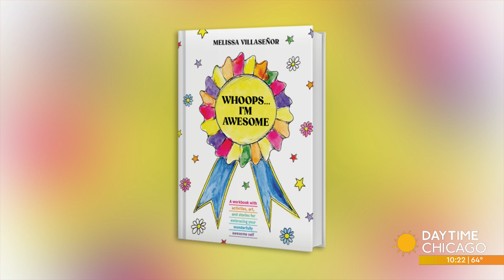Melissa Villaseñor: Whoops… Tour!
Melissa Villaseñor broke barriers by becoming the first-ever Latina cast member of Saturday Night Live. Since then she has had success as a voice and film actor and author. Melissa joins us now with details on her Whoops Tour.